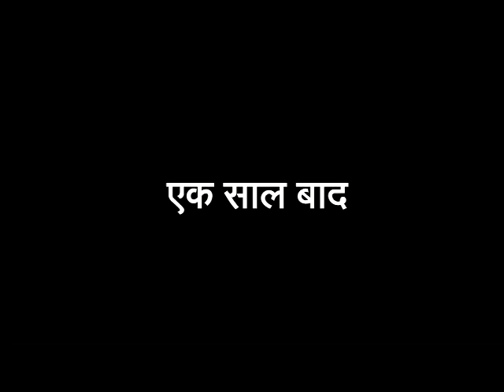UBI Loan repayment.mp4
Short Film on Agriculture Loan repayment

Client: Union Bank of India
Agency: Inter Publicity Pvt Ltd
Director: Jeetu Karsan
Producer: Snow Ball